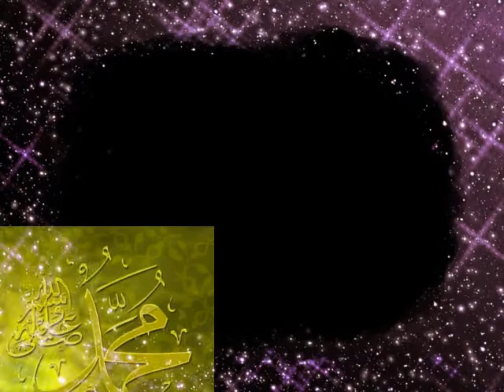MAIN MODAT SE ISS AAS PAR BY ABDUL RAUF ROOFI